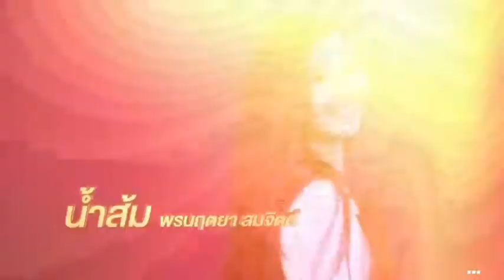มาสเตอร์คีย์ฯ หีบทองคำ : เพลง ทุยจ๋า - น้ำส้ม พรนฤตยา (ทีม เขย่าขวัญ)